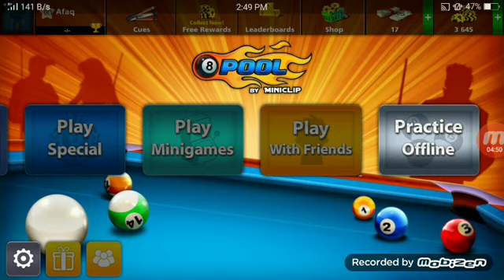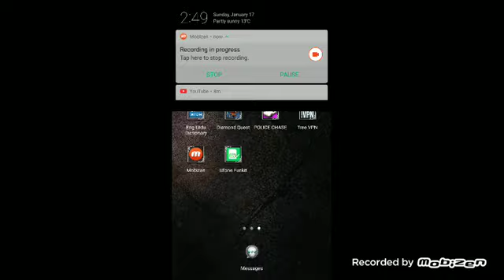8 ball pool amazing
links for games GAMING zone and MUHAMMAD Gaming